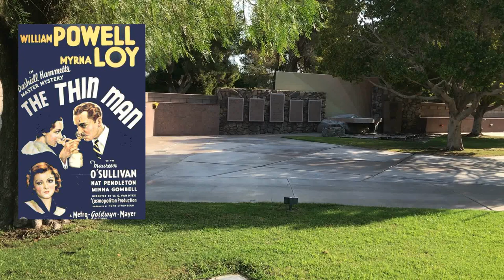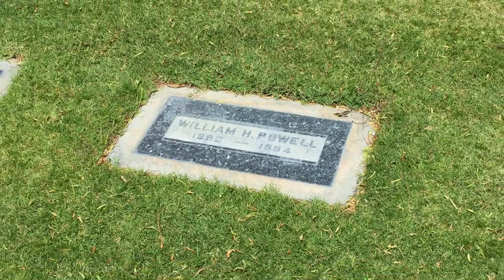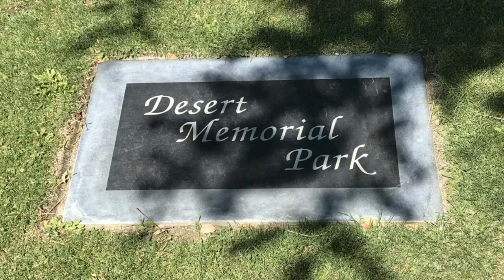Famous Grave - THE THIN MAN'S Actor WILLIAM POWELL - Desert Memorial Park, Cathedral City, CA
Back in the 1960s, while watching  actor William Powell in the Thin Man murder mystery movies on TV, I never could have imagined that some day I would be buried next to him. When my younger brother Bill died unexpected a couple of years ago, Jim and I purchased our pre-need niches at the Desert Memorial Park cemetery In Cathedral City, California. They're located just a few feet away from William Powell's grave and a half dozen rows from Frank Sinatra's grave. And I can see my grandparent's graves from our niches, as well. I can't think of a better neighbors to have for eternity.